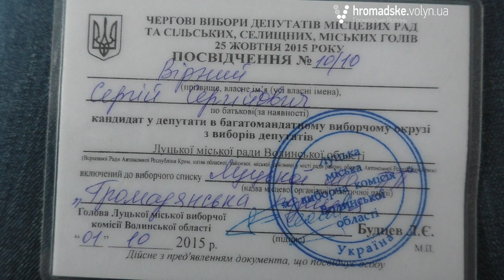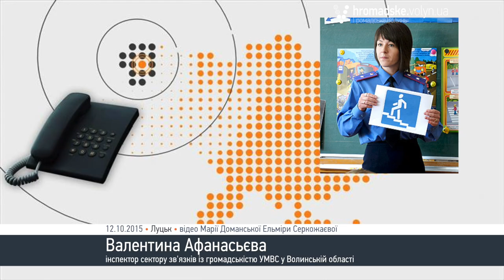За добу у Луцьку побили двох кандидатів у депутати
З неділі, 11 жовтня, на понеділок, 12 жовтня, трапилося два випадки побиття кандидатів у депутати до Луцької міської ради. Сергія Вірного побили біля нічного клубу. На Сергія Рижкова напали у дворі його будинку. Нині правоохоронці розслідують факти вчинених правопорушень.